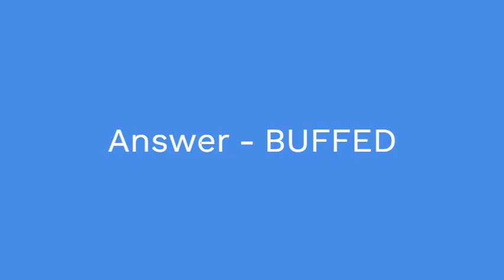Polished 7 Little Words Answer